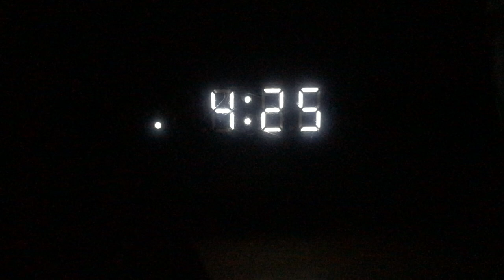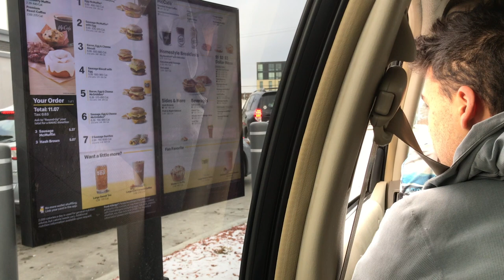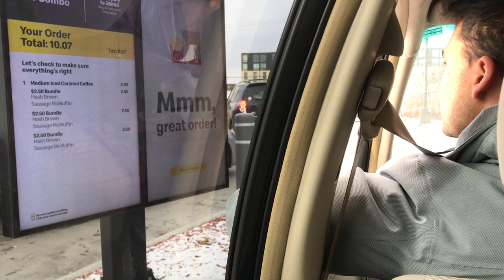Winter Brown Trout Fishing Milwaukee & Port Washington 2023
Arjay and Alex head back out to the East Side of Wisconsin to chase for brown trouts in a couple urban areas. The day starts out rough with the two battling the elements.  Eventually, they are able to catch a couple beautiful little brown trout!

Here are some of the products we used in the video.

Shimano Sahara Spinning Reel
Cure for the eggs
Nets for the spawn sacks
Kastmaster Lure
Power Pro Line
Saint Croix Fishing Rod(Alex was using 7'1 MedH Fast action spinning)

--- Video Content ---
0:00 - Intros
1:31 - Rigging up Hand tied spawn sacks
2:04 - First Spot: Fishing begins, tough river conditions
3:32 - Food Break
4:50 - INSANE Footage of Brown Trout Attacking Lure
6:02 - Incredible net job
6:56 - Brown Trout Landed and released
7:32 - New Spot
8:21 - Beautiful Brown Trout Caught and Released
8:42 - Outro